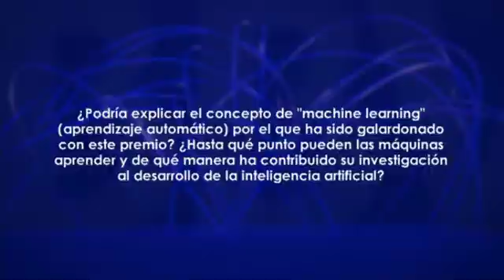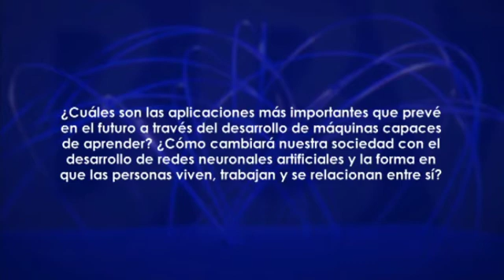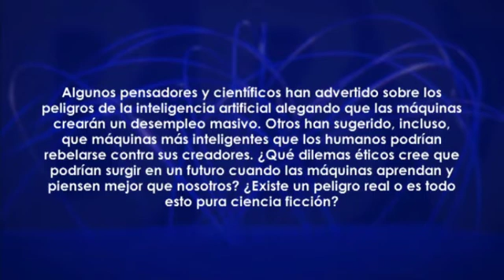Geoffrey Hinton: “Los futuros coches sin conductor serán mucho más seguros que los actuales”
Entrevista a Geoffrey Hinton, Premio Fundación BBVA Fronteras del Conocimiento en Tecnologías de la Información y la Comunicación (TIC) en 2016 por su trabajo pionero y profundamente influyente a la hora de lograr que las máquinas sean capaces de aprender. Su investigación tiene múltiples aplicaciones: desde programas de traducción automática y clasificación de fotos, a los sistemas de reconocimiento de voz, los asistentes personales como Siri, los coches sin conductor o la búsqueda de moléculas eficaces para el desarrollo de fármacos.